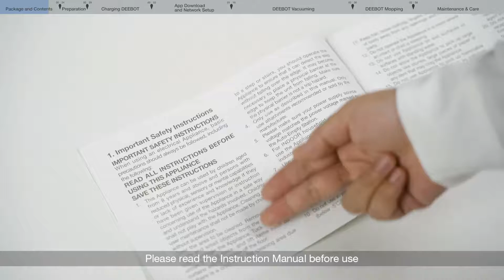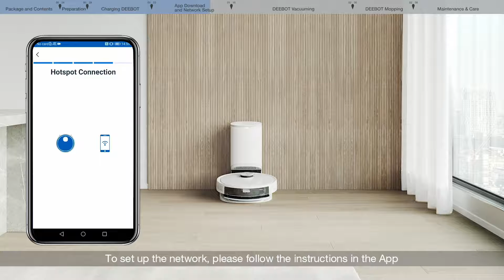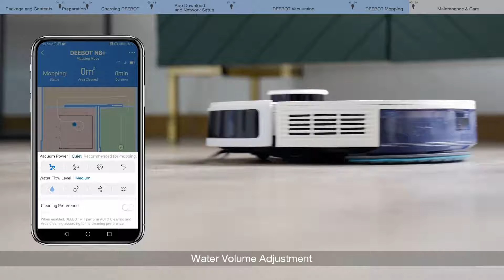ECOVACS DEEBOT N8 + Robot aspirapolvere 2 in 1 Aspira e Lava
Offertissime di Amazon

Compra questo prodotto cliccando il link qui sotto ▼▼▼

ECOVACS DEEBOT N8+ Robot aspirapolvere 2-in-1 Aspira e Lava, con Stazione di Svuotamento Automatico Modalità Max+, Pulizia personalizzata, Mappatura multilivello, Barriere virtuali, Controllo APP & Alexa